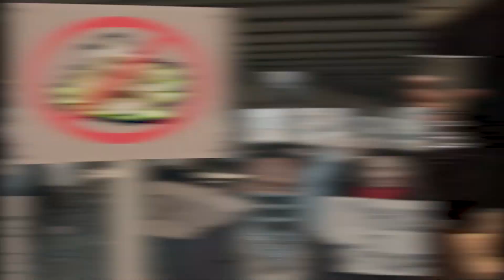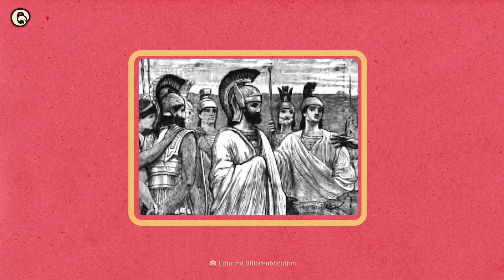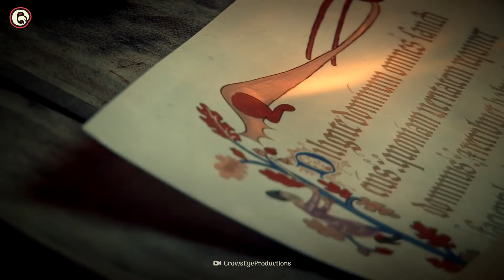The Rise and Fall of Foie Gras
This fatted goose or duck liver is one of the world’s most expensive food delicacies. Foie gras is one of the most legendary French foods, with a high reputation among the elite. Rich and buttery, you can season foie gras with truffles, mushrooms or brandy. But foie gras is controversial with animal rights activists, due to the way it’s produced. Would you try foie gras? Watch here to learn more about its origins.

00:00 Foie gras
01:02 History
02:50 Controversy
03:45 Production